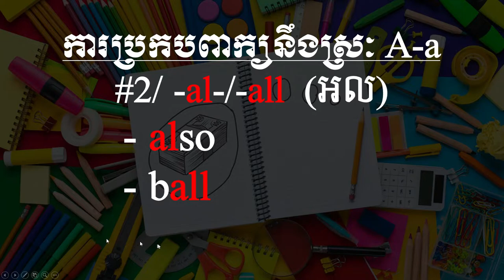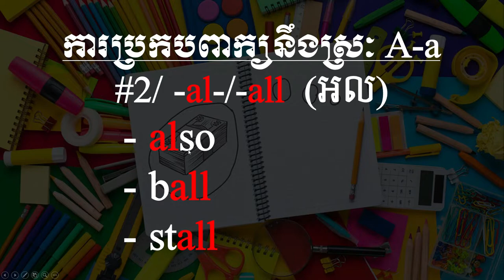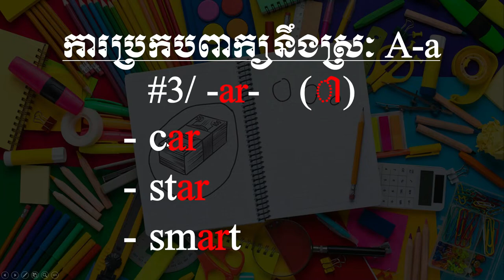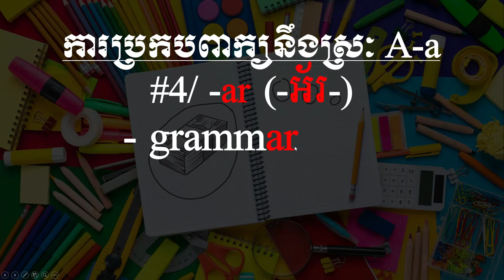How to Spell Letter A, -alk, -al/-all, -ar-, -ar Like a Pro with Cam Academy: Eps3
-1/ -alk (អក) walk, chalk, talk
-2/ -al/-all (អល) also, ball, stall
-3/ -ar- (អា) car, star, smart
-4/ -ar (អ័រ) grammar, sugar, collar

ទំនាក់ទំនង
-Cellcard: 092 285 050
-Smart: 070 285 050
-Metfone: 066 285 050